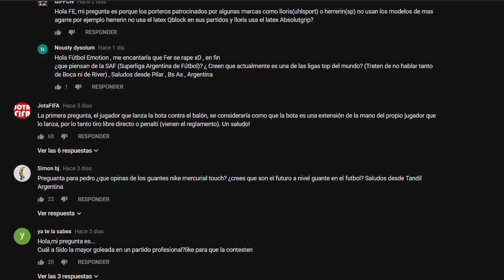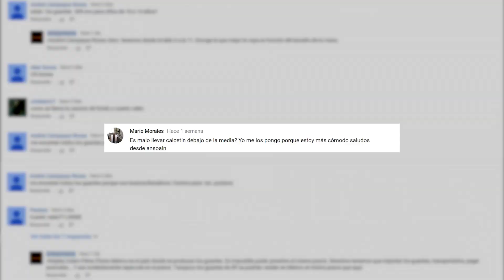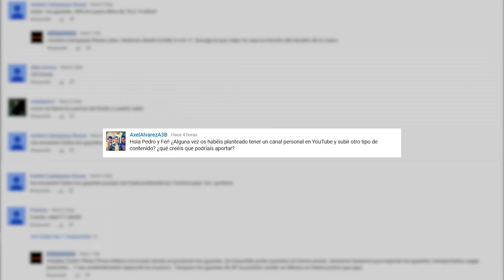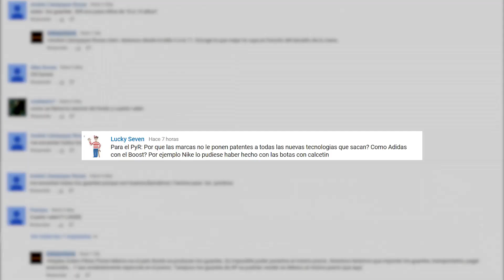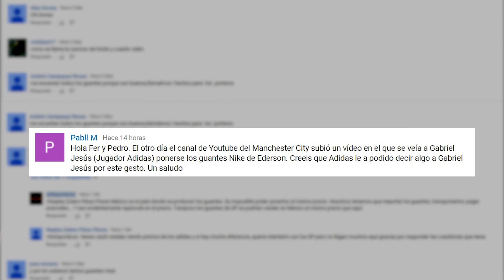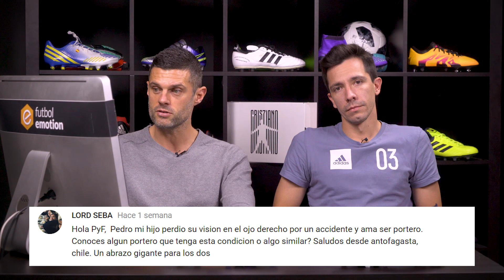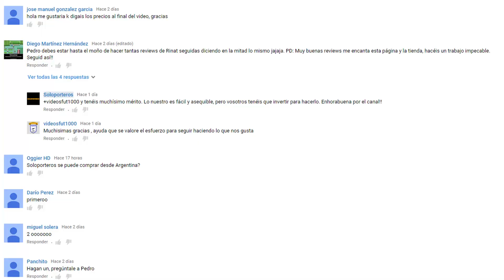¿Es malo llevar calcetín debajo de la media?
¿Mujer TRANSGÉNERO compitiendo contra MUJERES?¿ES JUSTO? Volvemos un viernes más con un nuevo capítulo de preguntas y respuestas en el que contestamos las dudas de los seguidores del canal de Fútbol Emotion.

soloporteros_portada_es